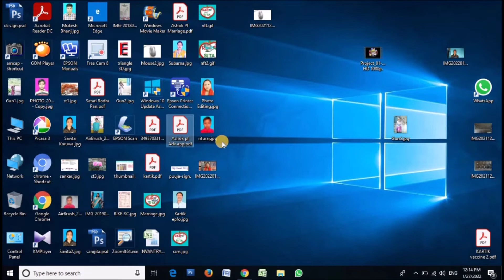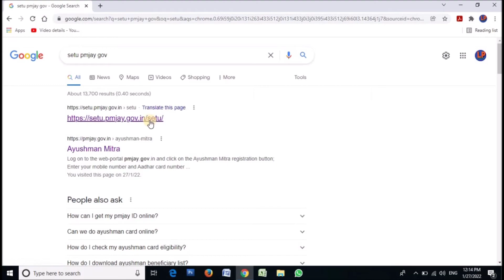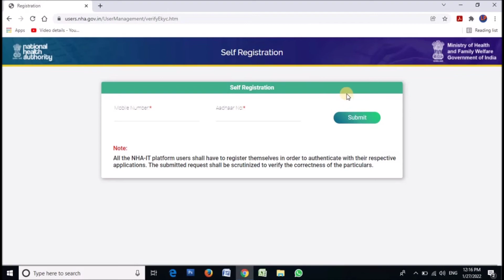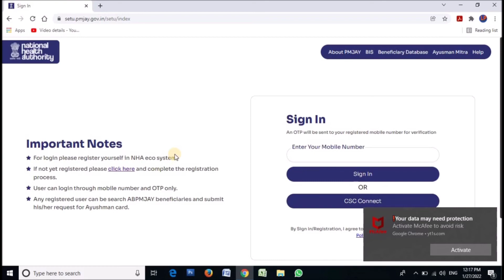आयुष्मान कार्ड का नया पोर्टल || Ayushmaan Card New Portal || खुद से आयुष्मान कार्ड कैसे बनायें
आयुष्मान कार्ड का नया पोर्टल
Ayushmaan Card New Portal
खुद से आयुष्मान कार्ड कैसे बनायें

नमस्कार दोस्तों , इस विडियो में मैंने भारत सरकार द्वारा लांच किये गए नए पोर्टल के बारे में बताया है | जिसकी सहायता से आप खुद से अपने एवं अपने परिवार के सदस्यों का आयुष्मान कार्ड बनवा सकते हैं | आयुष्मान कार्ड बन जाने से किसी भी गम्भीर बीमारी के इलाज में 5 लाख रूपये तक कि सरकारी सहायता प्राप्त हो सकती है